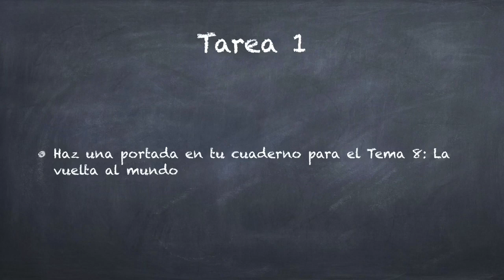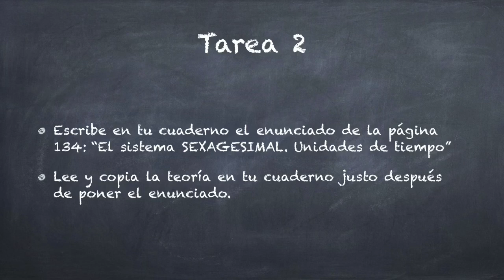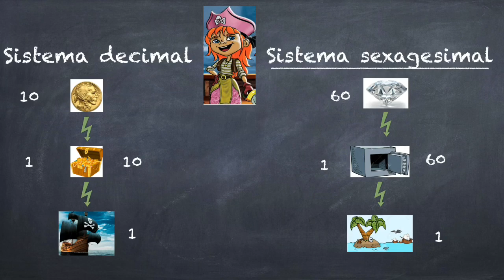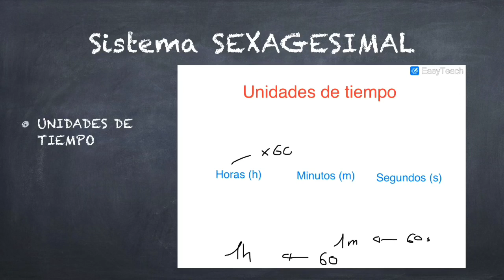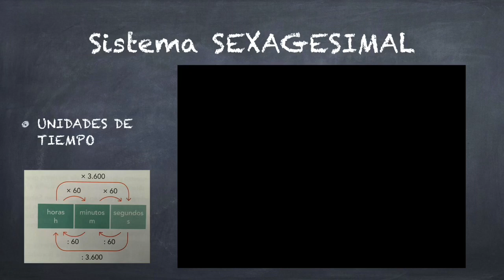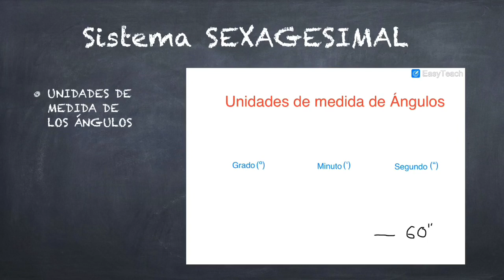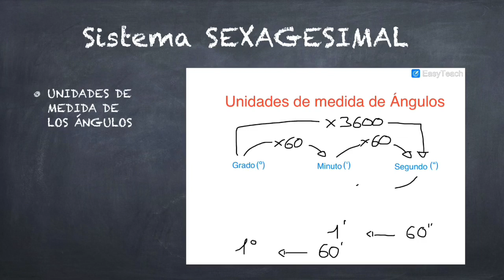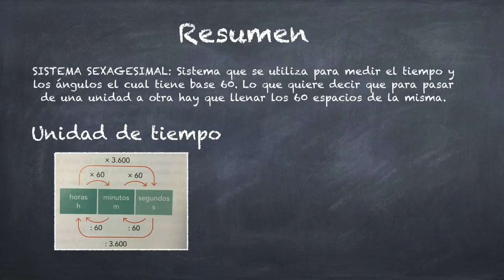Lección 1 matemáticas - José Nogales (3º trimestre)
Durante el vídeo iremos encontrando las diferentes explicaciones y tareas a llevar a cabo, correspondientes a la lección 1 de matemáticas durante este 3º trimestre para el curso de 6º de primaria.
Las tareas una vez hechas en el cuaderno, deberán de ser fotografiadas y enviadas al maestro o maestra correspondiente